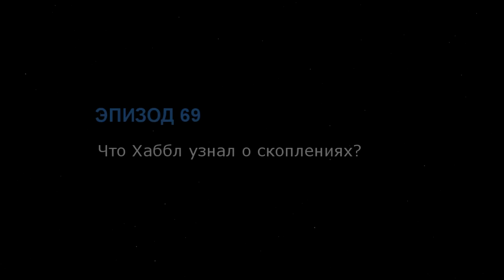Hubblecast 69. Что Хаббл узнал о звездных скоплениях?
Скопления звезд как фейерверки сверкают в нашем небе, что делает их одними из самых любимых целей для астрономов.

Хаббл внес свою лепту в изучение этих космических елочных игрушек, делая снимки и исследуя их секреты.

Новый снимок Хаббла показывает шаровое скопление Мессье 15

Оно замечательно тем, что кроме того, что в нем 100 тысяч старых звезд, в его центре есть еще что-то темное и загадочное...